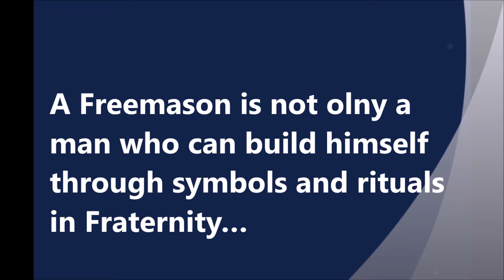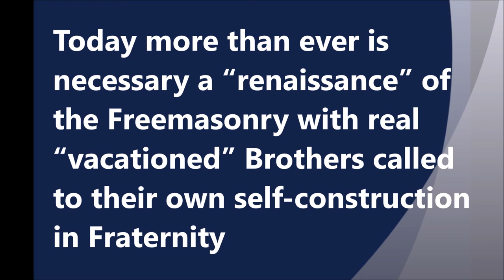Today more than ever is necessary a “renaissance” of the Freemasonry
A Freemason is not olny a man who can build himself through symbols and rituals in fraternity…
but one who needs this construction activity to achieve the fullness itself
Today more than ever is necessary a “renaissance” of the Freemasonry with real “vacationed” Brothers called to their own self-construction in fraternity
The sense and relevance of Freemasonry in this 21st Century is not justified but the large number of lodges, nor justified by the millions of freemasons scattered across the surface of the Earth, but by “Vocationed” Freemasons called to their own self-construction in fraternity
Where the sense and relevance of freemasonry is justified in this 21st Century
United Grand Lodge of England
United Kingdom Freemansonry
Freemason Hall
What is freemasonry?
9 things you didn't know about Freemasonry
Inside the secret world of the Freemasons
Would you want to be a Freemason?
Freemasons: Your questions answered
What I've learned as a Freemason and why I left the order
Top 10 Scandalous Freemason Secrets
What is Freemasonry - the Order of Women Freemasons
Búsquedas relacionadas con freemason
freemasons music
The Grand Lodge of Florida: Freemasonry and Masonic Orders
Grand Lodge F&AM of Wisconsin – Wisconsin Freemasons
Magazine - Freemasonry Today
BBC - Travel - The lost history of the Freemasons
Freemasons Revealed New BBC Documentary 2015
Freemasons members may have shaped Britain's history
Suppression of Freemasonry
Can you be a freemason if you are gay?
Freemasons to reveal secret handshakes for Sky documentary series
BECOMING A MASON
ABOUT UGLE
The United Grand Lodge of England (UGLE)
Freemasonry in England, Wales and the Channel Islands
FREEMASONRY TODAY
The Freemasonry Today magazine
FUTURE OF FREEMASONRY REPORT
HRH THE DUKE OF KENT, KG, GCMG, GCVO, ADC GRAND MASTER
Foreign Grand Lodges Recognised by the United Grand Lodge of England
National Regular Grand Lodge of the Principality of Monaco
Grand Lodge of the Most Serene Republic of San Marino
Grand Lodge of Canada (in the Province of Ontario)
Grand Lodge of the District of Columbia   [Washington DC]
Prince Hall Grand Lodge of the District of Columbia   [Washington DC]
Grand Lodge of Florida
Grand Lodge of Georgia
Grand Lodge of Hawaii
Prince Hall Grand Lodge of Hawaii
Grand Lodge of Idaho